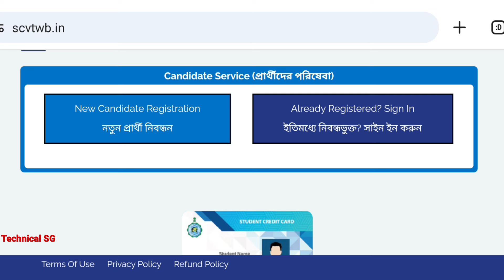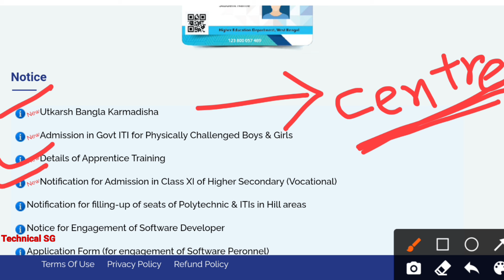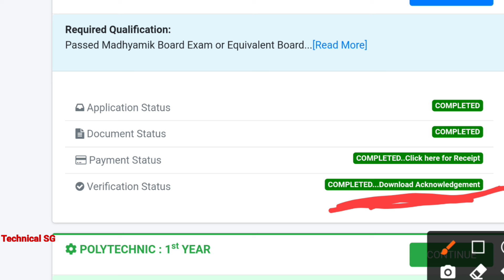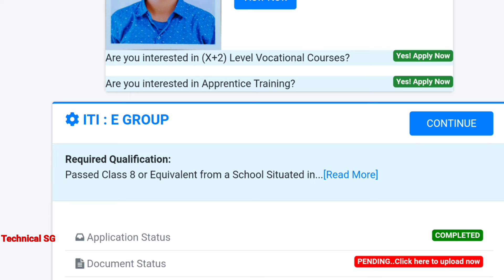ITI New Form Fillup Date Closed | Rank Card কবে আসতে পারে | এবার কখন কি কি করতে হবে | ITI New Update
2024 Session এর ITI এর নতুন ফর্ম ফিলাপ শুরু হয়েছে 23 Feb থেকে। ITI ফর্ম ফিলাপ থেকে ITI ভর্তি ও ITI ক্লাস থেকে ITI রেজিস্ট্রেশন এছাড়া ITI এর পরীক্ষা ও ITI পাশ করার পর সরকারি ও বেসরকারি কাজের সন্ধান সমস্ত কিছু ITI সম্বন্ধিত আপডেট এর জন্য ছাত্রছাত্রীদের একমাত্র ভরসা যোগ্য এই চ্যানেলে আপনি এই মুহুর্তেই যুক্ত হোন চ্যানেলটিকে সাবস্ক্রাইব করে ।

ITI Admission এর সমস্ত আপডেট পেতে টেলিগ্রাম এ join করো -

For direct admission with fees in ITI/Diploma(W.B Best College) or very important , Contact with me in personal my Telegram id - click this telegram

Fillup this Students Inquiry form for ITI & Diploma Admission 2024 Session -

এছাড়া যেকোনো ট্রেডের বই বাজারের থেকে কম দামে বাড়িতে বসে নেবার জন্য এক্ষনি যোগাযোগ করুন

কিভাবে ITI ও পলিটেকনিক 2024 এর ফর্ম ফিলাপ করবে তার স্টেপ বাই স্টেপ ভিডিও দেখে নাও ,

Iti from Fillup process,
WB ITI form fillup step by step,
ITI West Bengal New update,
Iti New Update,
ITI form fillup 2024,
Iti from Fillup 2024,
What is Apprenticeship,
Apprentice,
Apprenticeship,
ITI Apprenticeship,
Apprenticeship registration link,
WB ITI New update,
Madhyamik students ra ITI kivabe apply korba,
10th pass ITI trade,
ITI govt job,
Eb ITI Admission update,
ITI update news,
West Bengal ITI form fillup date,
Iti form fillup last date,
Iti m group form fillup 2024,
Iti E group form fillup 2024,
wb iti admission 2024 merit list,
iti spot counselling process,
iti admission,
technical sg,
ITI spot counselling by susanta sir,
Spot Counselling by technical SG,
ITI admission by technical SG,
ITI New Form Fillup by susanta sir ,
ITI Admission by Susanta Gorai,
west bengal iti merit list 2024,
ITI payment process,
Spot Counselling Admission Date ,
Spot Counselling payment process,
Spot Counselling admission fee ,
iti admission 2024 last date,
spot counselling,
iti admission spot counselling,
iti open counselling 2024,
ITI 2024 new form fillup,
ITI Admission 2024,
Technical SG,
Susanta sir,
Technical SG new video,
WB ITI admission new Update,
Wbscvt new Update,
Iti form fillup link,
Wbscvt new form fillup date,
wb iti admission 2024 merit rank,
iti auto upgradation,
iti spot counselling,
auto upgradation,
wb iti admission counselling process,
iti admission 2024 spot counselling,
iti counseling process 2024,
iti new class start update,
wb iti admission 2024 spot counselling,
wb iti merit list 2024,
wb iti new class start,
Vocational form fillup,
Apprentice form fillup,
iti class start date,
iti open counselling date,
choice filling iti admission 2024,
wb spot counselling date,
iti new class start kobe hobe,
আইটিআই ভর্তি,
ITI,
WB ITI update,
WB ITI new Update 2024,
iti online councilling result,
1st counselling admission date,
iti auto upgradation process,
iti new update,
iti counselling in bengali,
iti spot counselling date,
iti documents verification,
susanta sir,
iti spot counselling admission 2024,
iti spot counselling 2024,
1st counselling admission date,
আইটিআই,
iti rank card,
iti admission 2024 open counselling,
wb iti counselling 2024,
iti update new,
wbiti,
Best course after Madhyamik ,
Best course after HS exam,
Best study after HS exam,
Best study after 10th,
Best study after Madhyamik exam,
iti admission form 2024,
west bengal iti admission 2024 new registration window,
iti spot admission 2024,
wbscvt counselling 2024,
spot counselling a to z information,
wb iti spot counselling 2024,
west bengal iti admission 2024 spot counselling update,
auto-upgradation in iti,
iti new updates,
west bengal iti counciling,
wb iti counseling 2024,
how to fill iti form online 20234
iti course fees structure 2024,
govt iti imc quota fees,
govt ppp iti imc quota fees,
private iti fees,
govt iti fees,
iti course fees,
wb iti course fees,
iti new updates 2024,
iti payment process,